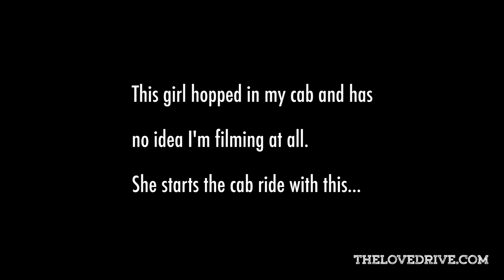What This Woman Wished Her Boyfriend Had Done in Bed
Can girls get blue balls?

The Love Drive talks to this girl from San Francisco about what her boyfriend didn't do in bed, and why she's so upset about it.

And he's going to be pissed about it.